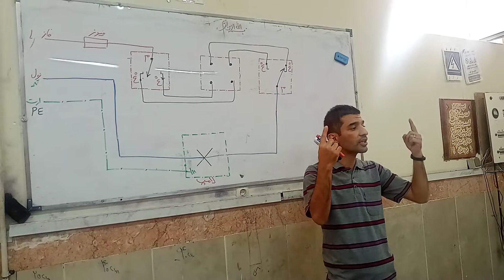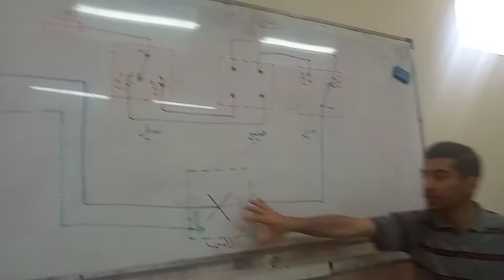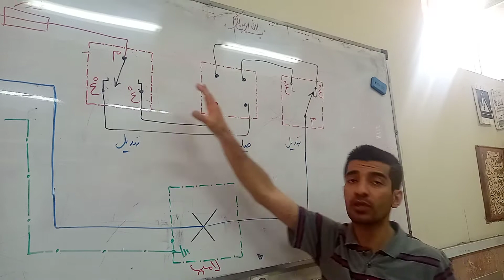کنترل لامپ با کلید صلیبی و تبدیل|صفرتا صد برقکشی ساختمان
آموزش سیمکشی ساختمان و انواع مدارهای روشنایی و برقکاری ساختمان و سربندی هالوژن و چراغ روشنایی در برق ساختمان و برقکاری بهمراه آموزش برق ساختمان و سیمکشی توسط مهندس غلامنیا در کانال مهندس غلامنیا و یوتیوب غلامنیا
آموزش های مهندس غلامنیا شامل برقکارساختمان ، برقکاری و برقکشی و سیمکشی ساختمان و پیمانکاری برق و پبمانکاری تاسیسات و آموزش برق صنعتی و ساختمانی و تابلو برق و مونتاژ تابلو برق و سربندی تابلو و برق ساختمان
سایر آموزش های کلید صلیبی و کلید تبدیل رو از دست نده

سوال داشتی ازم بپرس✌🙋🏻‍♂️